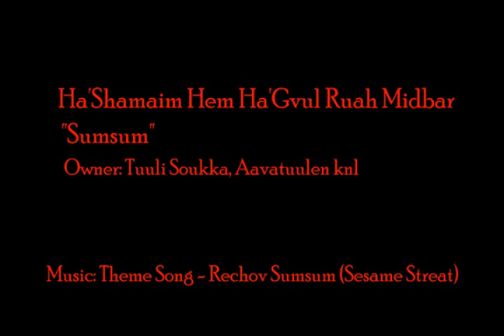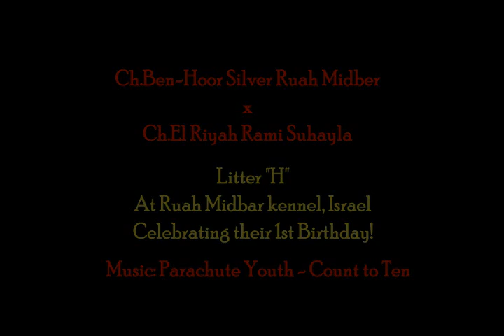Happy 1st Birthday Litter "H" at Ruah Midbar!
Ch.Ben-Hoor Silver Ruah Midbar x Ch.El Riyah Rami Suhayla
Their puppies are celebrating today their very first birthday. 10 puppies, two parents and a whole year of  lifetime.

HAPPY BIRTHDAY!